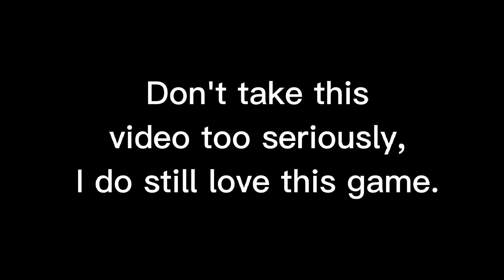Plants vs. Zombies: Battle for Neighborville is a Mess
This game is something special, to say the least. Also why isn't Team Vanquish a normal gamemode on Switch that's actually so stupid nobody likes Turf you stupid fuck fuckity fuck.